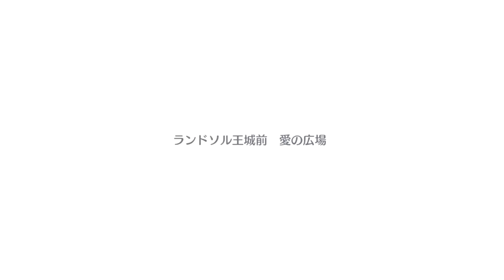「プリコネR x Shadowverse」ルナ LUNA 全8話（CV#小倉唯）死霊術師の少女 プリンセスコネクト！Re:Dive Character Story 露娜 影之詩聯動 프린세스 커넥트!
【ダイアログ】00:00
【第1話 Episode1】 01:40
（絆1-8 Voice） 50:13
（SD skill 戦闘スキル） 54:51
（Room） 57:36
（Graphic） 01:01:07

前作記念「プリンセスコネクト！」キョウカ 氷川鏡華　ストーリー（Kyouka Character Story for Princess Connect previous browser game）

プリンセスコネクト！Re:Dive ストーリープレイリスト

ปรินเซส คอนเนค! รี: ไดฟ์